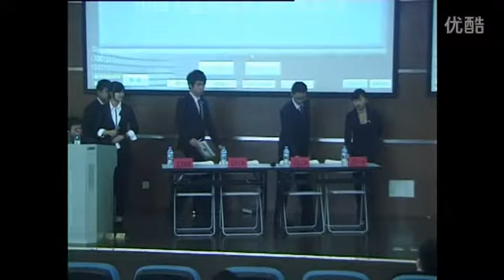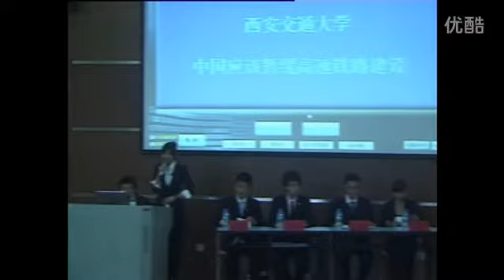中华名辩盟2011＂花样年＂国际华语辩论邀请赛：西安交通大学VS苏州大学